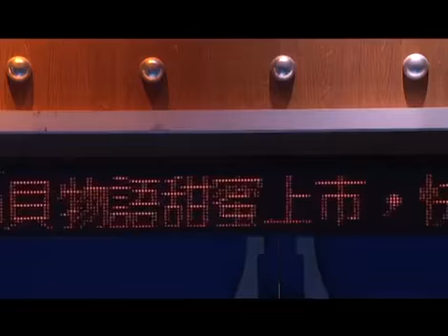小巴車身廣告7999,康熙來了20141022經典戲劇花系列同學會,小巴椅背廣告799/45天,手機App應用程式開發製作DiyApp$333,小巴路線圖,免費分類廣告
手機 App 應用程式開發 製作 Diy App $333
小巴車身廣告7999/6個月
小巴椅背廣告799/45天
小巴宣傳單張799/45天
免費分類廣告
免費廣告網
全港小巴路線圖
Diy App 蘋果應用程式 Apple IOS Android
Push notification service
Free classified ads
Minibus SeatBack Ads $799/45days
Minibus body poster ads $7,999/6months
Minibus banner ads $1,699/3months
Six Pipes Marketing Ltd
巴士路線,MTR路路通